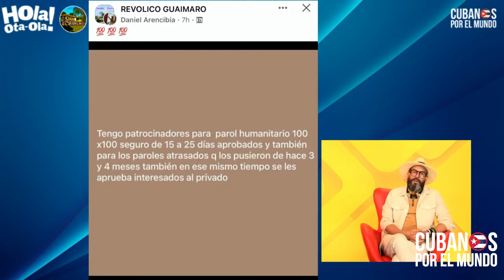A Camila Acosta no la dejan salir de su casa, mientras chivatones aplican al parole humanitario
A Camila Acosta no la dejan salir de su casa, pero todos los chivatones si aplican al parole humanitario pueden entrar a EE.UU. Otaola pide a los políticos estadounidenses que exijan cumplir las leyes.